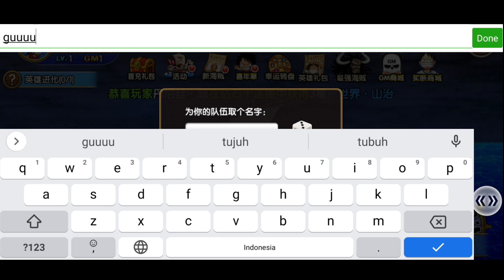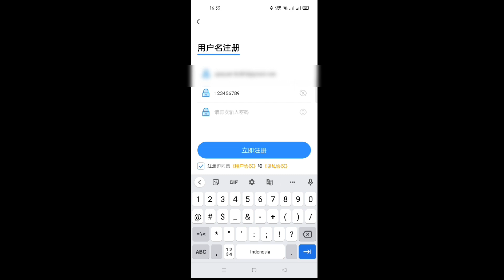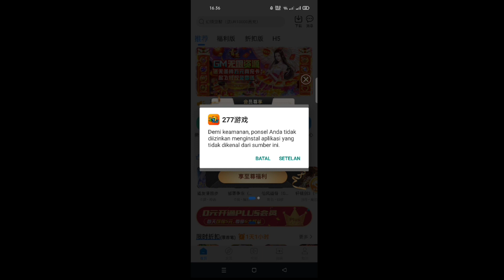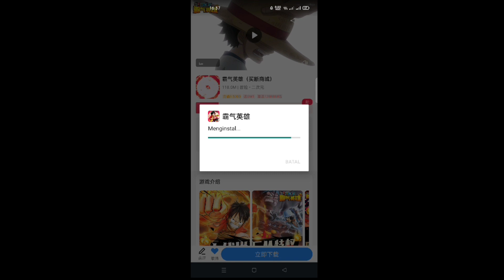Game One Piece Ramah F2P !! Baru Main Langsung VIP 16 & Gratis DM 1,2 Jt - Sunny Pirate Going Merry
Baru Main Langsung VIP 16 & Gratis DM 1,2 Jt !! Game One Piece Ramah F2P - Sunny Pirate Going Merry
NOTE : Download APK 277 Dulu, setelah itu baru cari APK One Piece nya 🔥🔥
simak tutorialnya di akhir Video